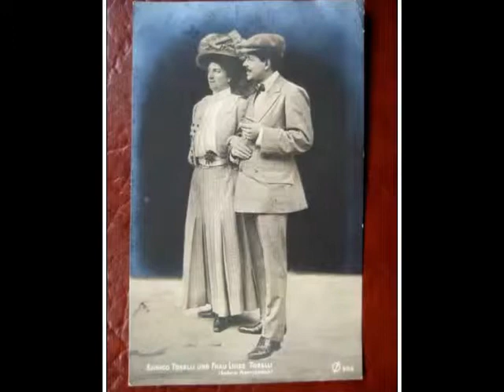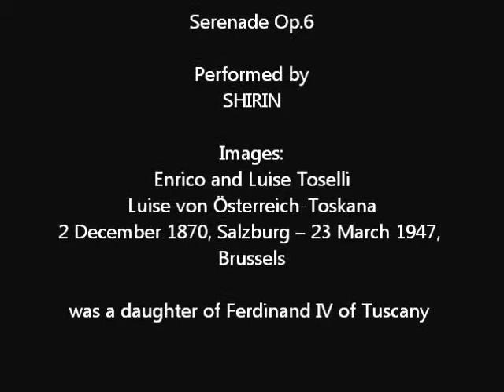Enrico Toselli: Serenade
Enrico Toselli
March 13, 1883 Florence -- January 15,
1926 Florence
Serenade Op.6
Performed by
SHIRIN
Images:
Enrico and Luise Toselli
Luise von Österreich-Toskana
2 December 1870, Salzburg -- 23 March 1947,
Brussels
was a daughter of Ferdinand IV of Tuscany